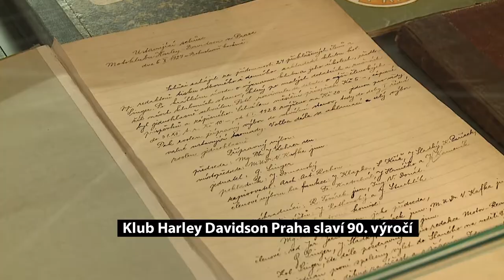Klub Harley Davidson Praha slaví 90 výročí